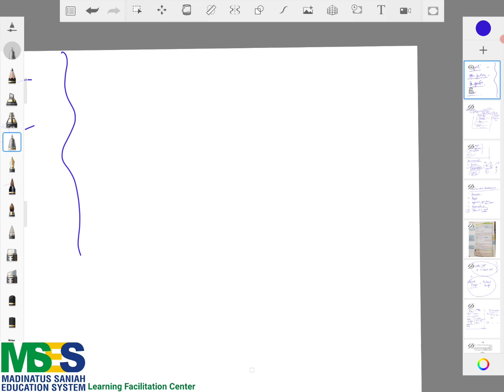O Levels Business Studies. External Influences on Business. Business & International Economy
GCE IGCSE O Levels Business Studies. Complete Course.
Section:  External Influences on Business
Topic: Business & International Economy
Inflation, Unemployment, Economic Growth, Balance of Payments.